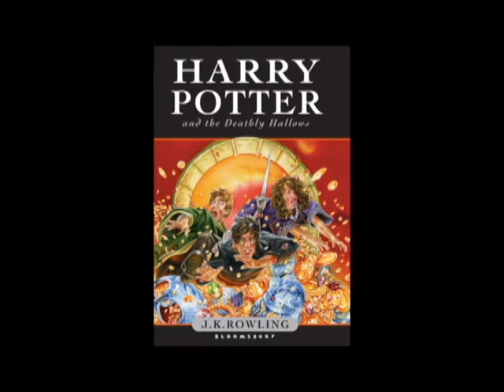How to write a Fictional Novel - Comedic Video.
I sit down with you guys and talk about how to simply write a fictional novel, using information and Comedy!
LISTEN UP: This doesn't really tell you how to write a fictional novel...this is just a little comedic video I tried throwing together!!